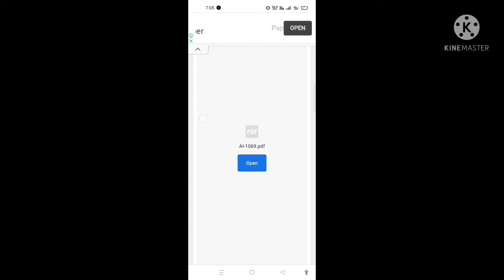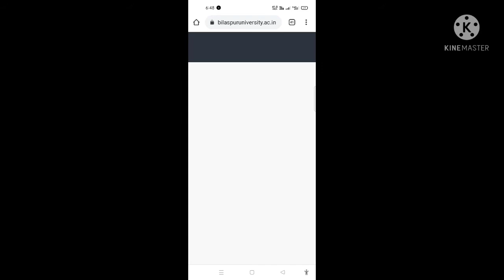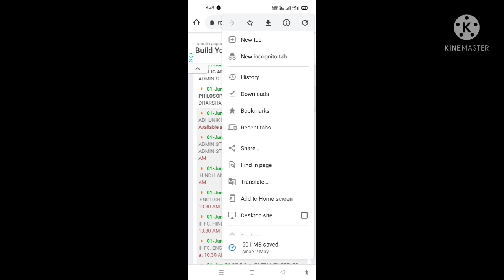bilaspur university question paper download kaise kare 2021|bu question paper 2021 kaise download ka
video credits-bilaspuruniversity.ac.in